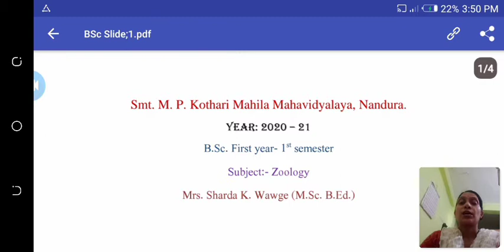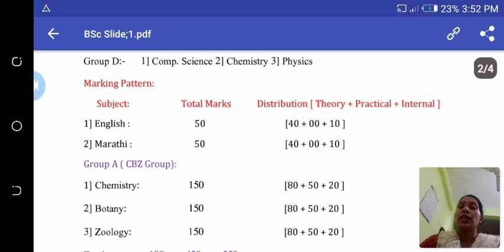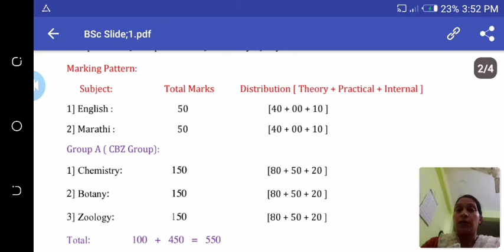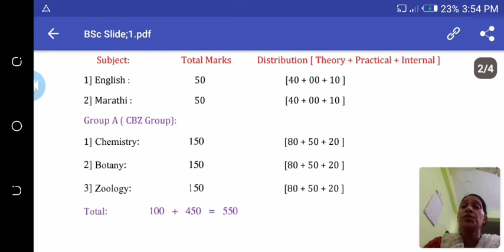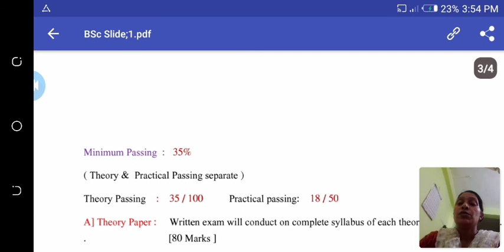B.Sc Zoology Introduction